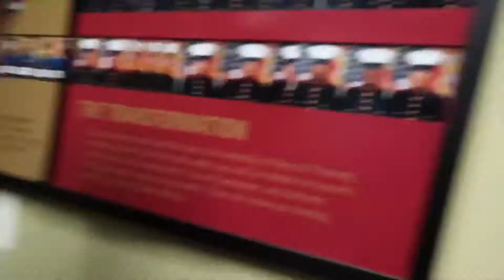After the IST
Simply we all were tired after the IST well actually not but I guess we were hyped.